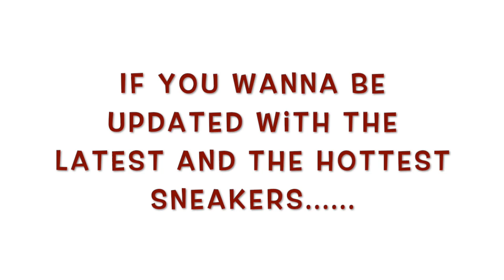ADIDAS + KANYE WEST ANNOUNCE THE YEEZY 700 V3 AZAEL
adidas + KANYE WEST  announce the YEEZY 700  V3 Azael. It will be available exclusively in North America and Europe on December 23, 2019 with a recommended retail price of $200.

The YEEZY 700  V3 Azael features an upper composed of monofilament engineered mesh with RPU overlays for structure and durability. The RPU cage has glow in the dark features that provide a unique look and feel. The bootie construction provides a snug fit while the tongue features reflectivity that emits light in darkness. The PU encapsulated EVA midsole provides comfort and durability, and the herringbone rubber outsole offers unique design cues and improved traction.

The YEEZY 700 V3 Azael will be available select retailers, and YEEZY SUPPLY. A full list of retailers can be found